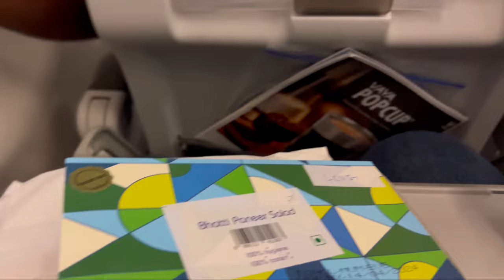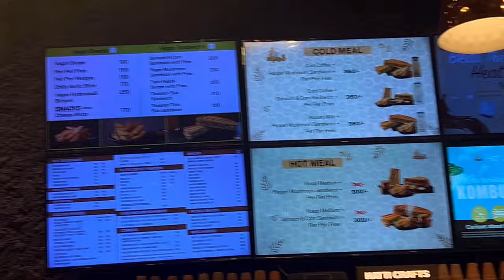200₹ for shirts, CO-Ord set😳|| ivathu is a shopping day in Mumbai 🛍️🥳|| Street shopping 👗